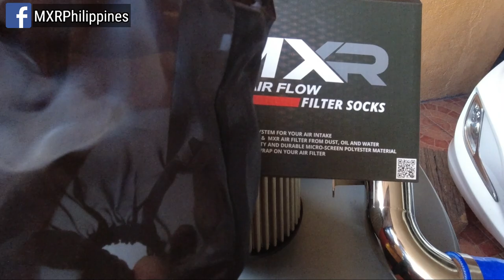Ang Lupet ng Tunog! Hyundai Accent CRDI High-Flow Performance Air Filter Upgrade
Nag-upgrade ako ng air filter ng Hyundai Accent CRDI with stainless steel air intake pipe. Panuorin kung gaano kaganda ang tunog ng MXR performance filter na ito.

Just search
MXR High-Flow Air Filter (Racing Cone Type)
Air Intake Tube (Accent CRDI)
Cordless Electric Ratchet